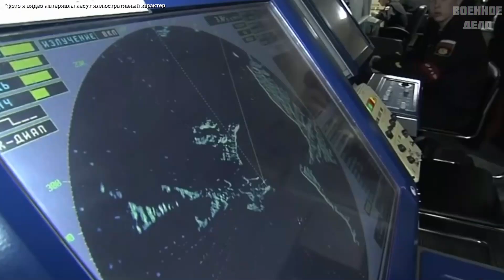Почему ВМФ России и ВМС США все чаще сталкиваются в Японском море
Обозреватели американского издания The National Interest опубликовали материал, в котором постарались ответить на вопрос, почему ВМФ России и ВМС США все чаще сталкиваются в Японском море.